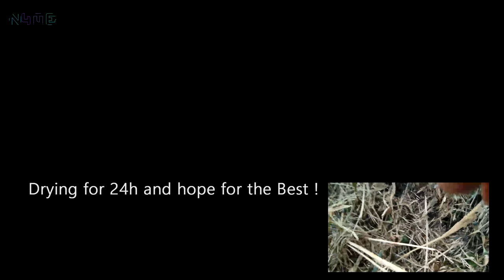VIDEO 025 H2O...ooooOHOH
One of these days... but i never gonna give you up !

The only protection is are thin layers of EVA-foam that sandwich-press the FC .

230mm XFrame "Alienstyle"
Matek F405 AIO MPU6000 Baro
Wraith32 35 A
Betaflight 3.4
FrSky XSR
TBS Unify PRO
SLS 4S 1300 mAh